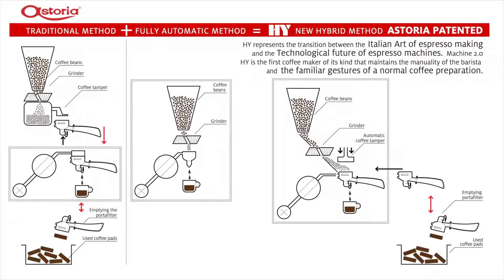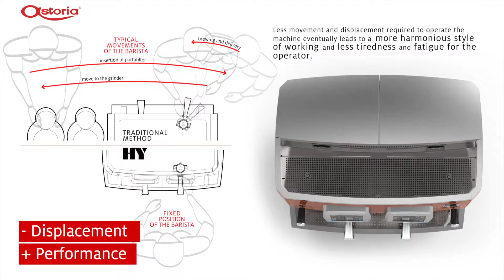Astoria HYbrid coffee machine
HYbrid is the connecting link between traditional espresso machines and super-automatic machines: fantastic end product quality combined with an easy to use machine. HYbrid makes simple that which could only ever be done by professional baristas: this high-tech espresso machine has the entire grinding, dosing and compressing procedure of a typical super-automatic coffee machine built-in, which leads to excellent results, even when inexperienced baristas or users are using the machine: –  coffee is extracted in the filter holder like traditional machines –  grinders are built-in on request -automated coffee dosing and compression.
Consistent performance even when there is a high staff turnover.
User-friendly symbols are used when preparing an espresso
Modern design that is reminiscent of the Italian-style traditional espresso machines.